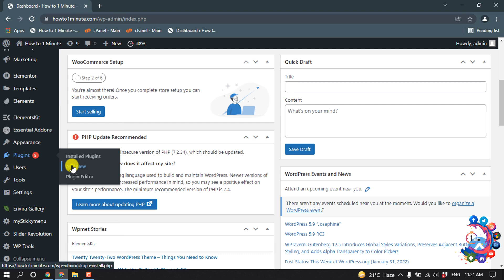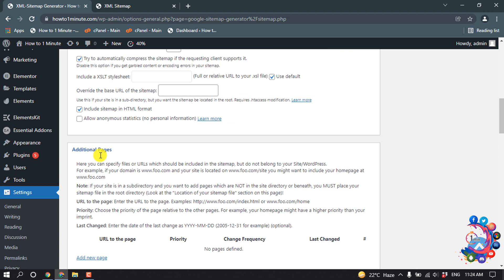How to add xml sitemap to wordpress 2026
How to add xml sitemap to wordpress
Follow these steps to enable the XML sitemaps feature:
Log in to your WordPress website. When you're logged in, you will be in your 'Dashboard'.
Click on 'SEO' On the left-hand side, you will see a menu. ...
Click on 'General'. ...
Click on the 'Features' tab.
Toggle the 'XML Sitemaps' switch. ...

"wordpress xml sitemap without plugin"
"yoast sitemap"
"how to edit sitemap in wordpress"
"how to create xml sitemap"
"wordpress sitemap plugin"
"wordpress sitemap url"
"wordpress default sitemap"
"yoast sitemap 404"